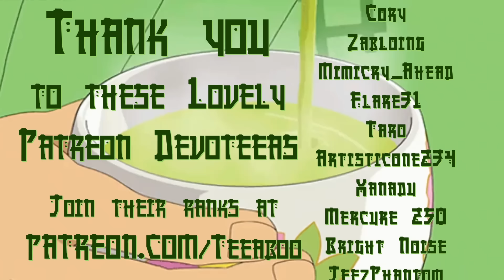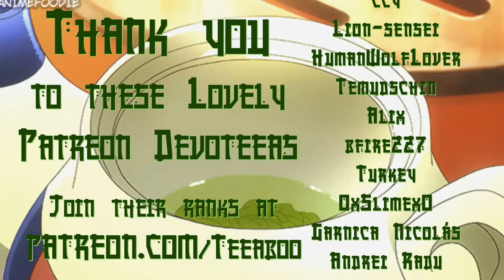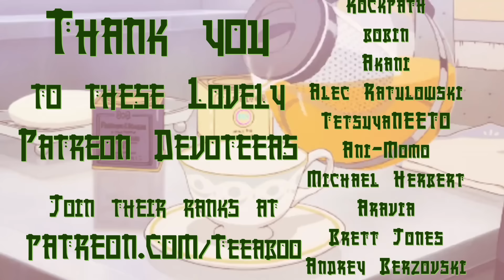Teeaboo Reacts - Re:Zero Episodes 22 + 23 - The Good News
And the bad news...